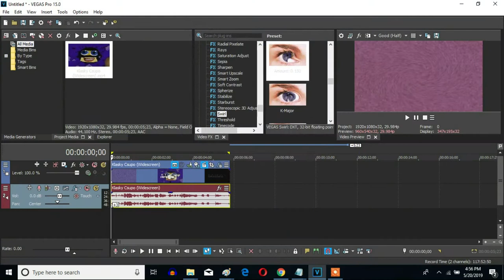How To Make G-Major 99 On Sony Vegas Pro